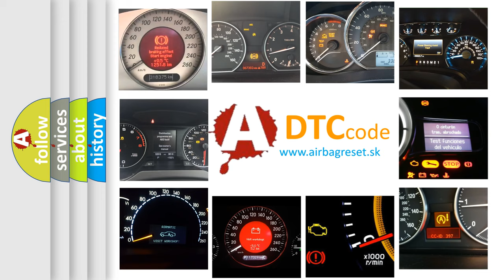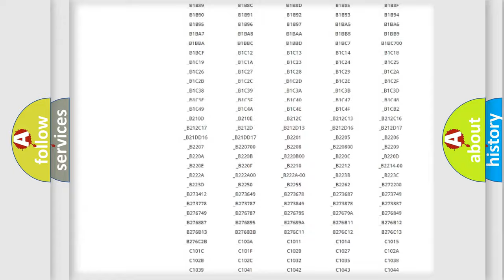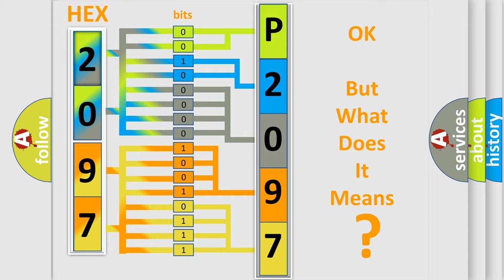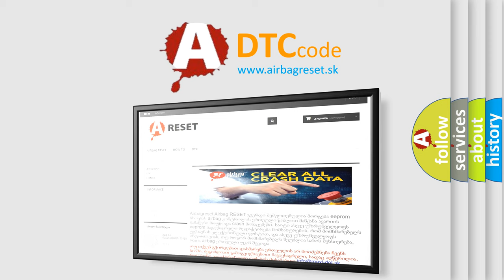DTC Fiat P2097 Short Explanation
Contents:
0:21 Basic DTC analysis according to OBD2 protocol standard.
1:48 Insight into programming
2:58 A diagnostically understandable description of the Diagnostic Trouble Code
3:05 Basic error definition

Make:
FIAT
Code:
P2097
Definition:
Software Incompatibility With Glow Plug Control Module 1
Description:
This DTC sets when the PCM receives invalid data from the glow plug control module (GPCM).
Cause:
GPCM software versionCommunication error
Diagnosis: